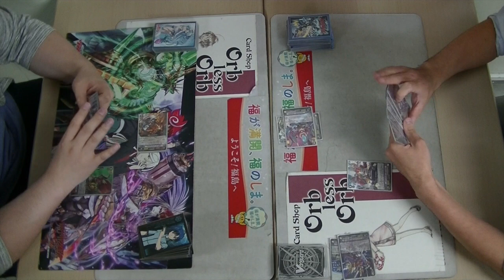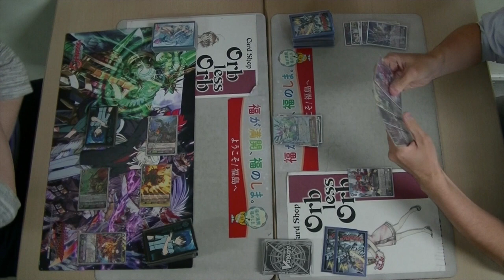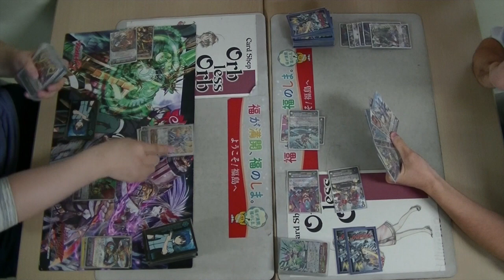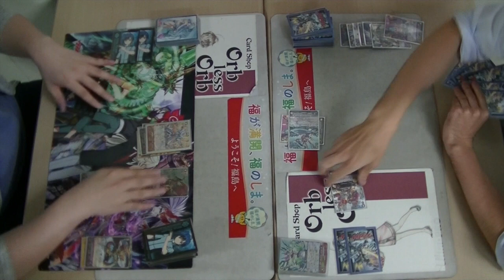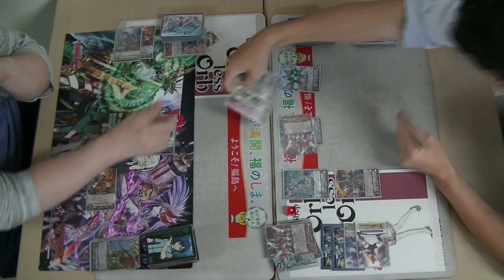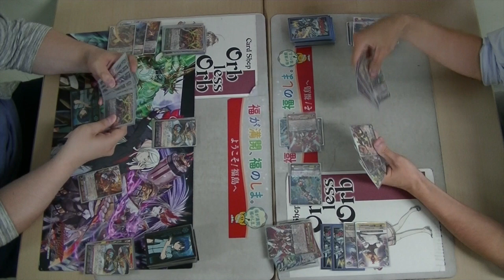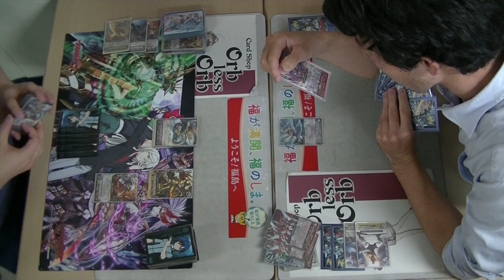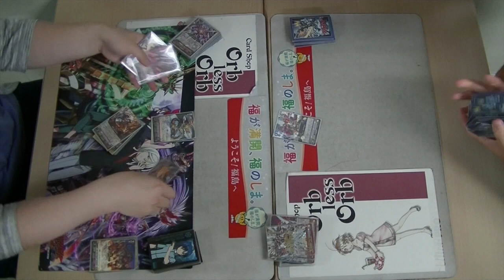Orb less Orb 6/15 ヴァンガード公認大会 かげろうVSノヴァグラップラー